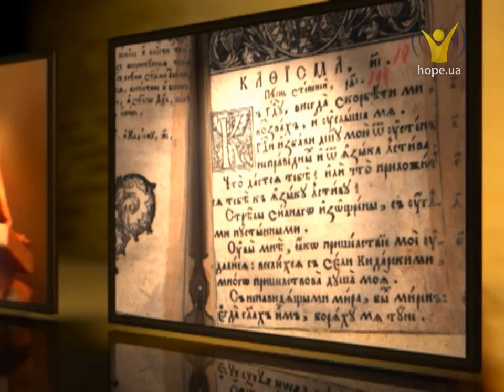Якою була освіта в Київській Русі? | Дорогами християнства [06/15]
Якою була освіта в Київській Русі?
Освіта — важливий фактор виховання суспільства. Освіта має визначальний вплив на молоде покоління, закладаючи його цінності, пріоритети, смаки та уподобання. Чи розуміли це в Київській Русі, чи використовували її могутній потенціал? Про це ви дізнаєтесь у сьогоднішній передачі.

Дивіться наступний випуск програми "Дорогами християнства"